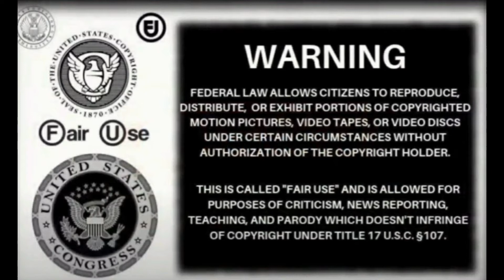Terence 'Bud' Crawford vs Kell 'Special One' Brook 14/11/2020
Build up to the Terence Crawford vs Kell Brook fight.
Full press conference, weigh in and intense face for the WBO welterweight world title.
Hopefully the fight will live up to the hype .
Watch out for the next video of the full fight.